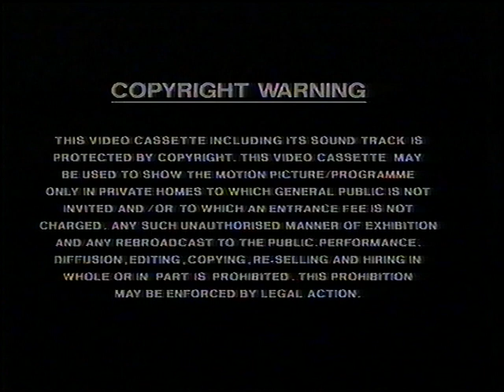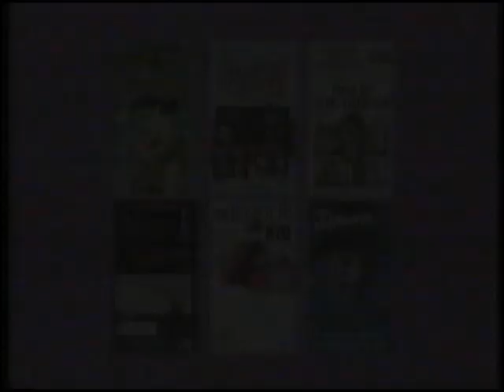Original VHS Opening: The Revenge Of Al Capone (UK Retail Tape)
Here are the Titles From My 1990 UK VHS of The Revenge Of Al Capone

1. Braveworld Ltd Logo
2. Braveworld Ltd Warning screen
3. Braveworld A World of Entertainment silde
4. Braveworld - A World of Entertainment Preview
5. Start of film